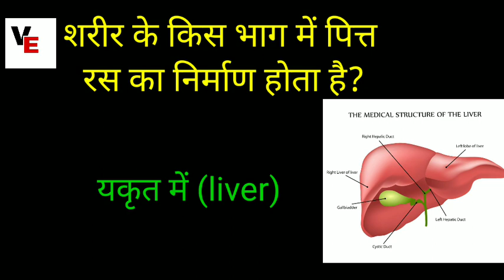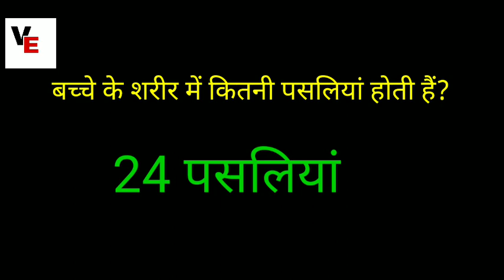सामान्य विज्ञान के महत्वपूर्ण प्रश्न#VIGYAN EXPERT